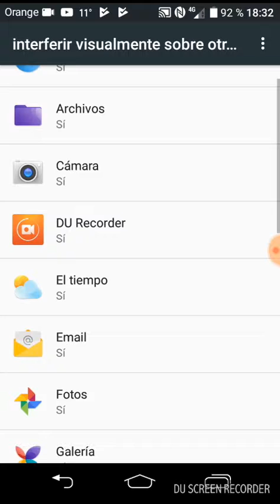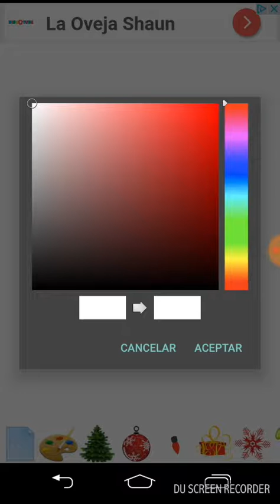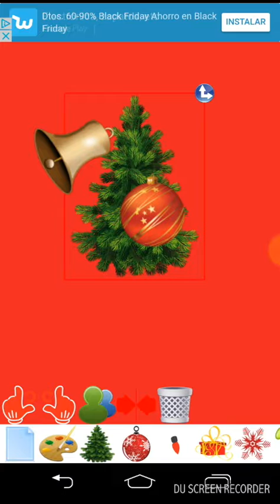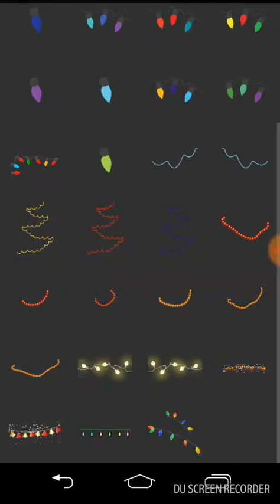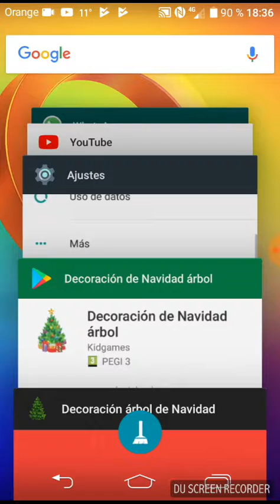Juegos random mi árbol